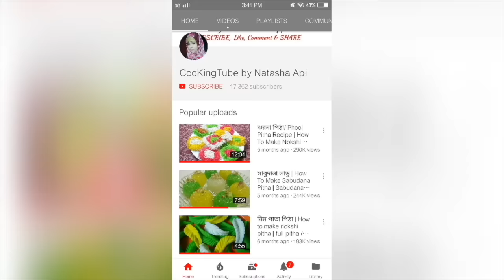(৪-৫দিন পর্যন্ত ফুলকো থাকবে) চিনি দিয়ে তৈরি তুলতুলে ও দারুণ মজাদার তেলের পিঠা | Teler Pitha Recipe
(৩-৪দিন পর্যন্ত ফুলকো থাকবে) চিনি দিয়ে তৈরি তুলতুলে ও দারুণ মজাদার তেলের পিঠা | Teler Pitha Recipe | Bangladeshi pitha recipe

রে‌সি‌পি নি‌য়ে যে‌কোন প্রশ্ন থাক‌লে আমার ফেইসবুক পেই‌জের আমা‌কে জানা‌তে পা‌রেন।

আপ‌নি রে‌সি‌পি‌টি ব‌া‌নি‌য়ে আমার রান্নাবান্না গ্রু‌পে রে‌সি‌পির ফ‌টো শেয়ার কর‌তে পা‌রেন।